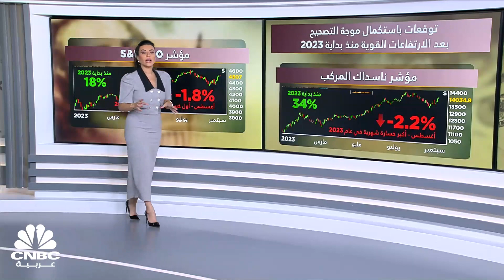هل يواصل "سبتمبر" تاريخه السلبي في بورصة وول ستريت؟